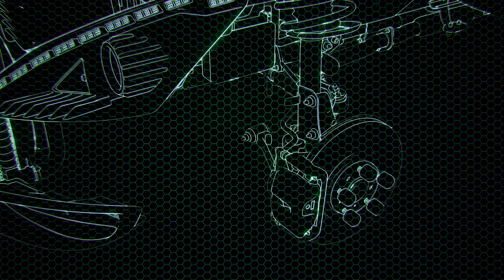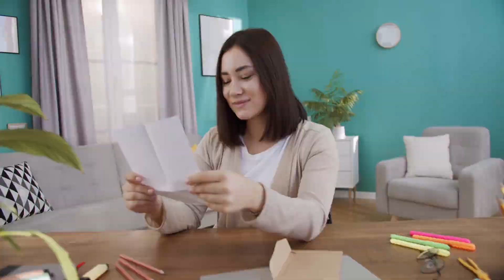Tập 1 | Ai Cũng Không Tin Ta Là Cá Nhân [ Vô Hạn Lưu ] Audio | Chương 1 - 10 | Ngôn Tình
Truyện: AI CŨNG KHÔNG TIN TA LÀ CÁ NHÂN [ VÔ HẠN LƯU ] Tập 1
Tác giả: Nãi Trà Toàn Đường Thiểu Băng
Thể loại: Ngôn Tình, Huyền Huyễn
Identifier: 63f5bde9efbdcab7d15ee47b

Chi tiết các chương:
00:00:00 Chương 1 : Khải Minh trung học 1
00:11:33 Chương 2 : Khải Minh trung học 2
00:23:17 Chương 3 : Khải Minh trung học 3
00:35:08 Chương 4 : Khải Minh trung học 4
00:47:13 Chương 5 : Khải Minh trung học 5
00:58:53 Chương 6 : Khải Minh trung học 6
01:10:47 Chương 7 : Khải Minh trung học 7
01:22:43 Chương 8 : Khải Minh trung học 8
01:35:13 Chương 9 : Khải Minh trung học 9
01:47:27 Chương 10 : Khải Minh trung học xong

Any copyright complaints or suggestions please contact admin